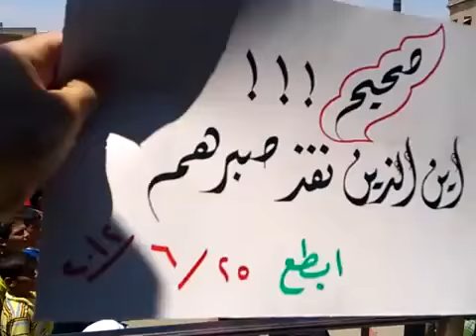شام درعا ابطع انتفاضة الأحرار 25-6-2012 جـ1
شام درعا ابطع انتفاضة الأحرار نصرة للمدن المنكوبة 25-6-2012 جـ1